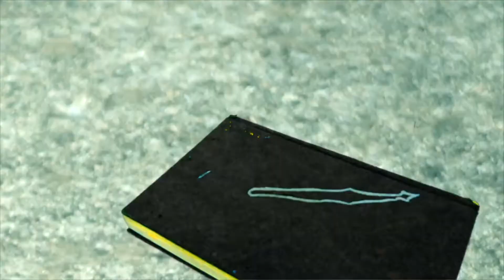Let’s Talk...About the Future of the Channel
In today’s video, we’re going to be talking about the future of the channel and what you can do to better improve this little community.

Thanks for stopping by! Here you'll find spooky stories, mind bending mysteries, a minecraft video (or three) and much much more. Whether you're looking to watch the newest episode of our Minecraft SMP, or spend the night in a corner screaming, we've got what you need.